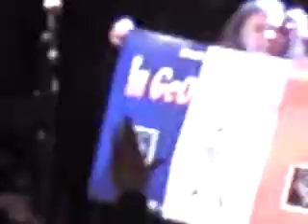Lynch Mob - 12 - PARIS (Le Divan du Monde - 17/11/2010)